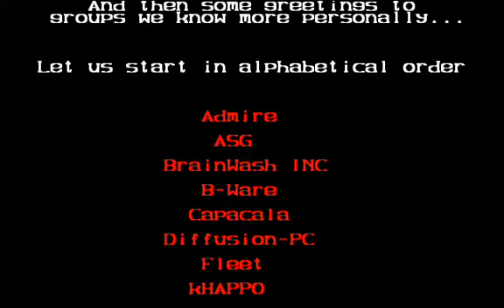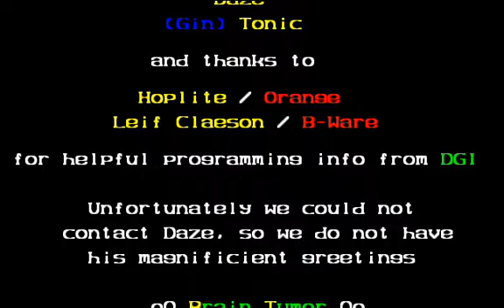Demoscene: sYmptom - Brain Tumor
sYmptom 1994 - Brain Tumor

Original size in real-time executable form: 0.13 MB (132 KB)